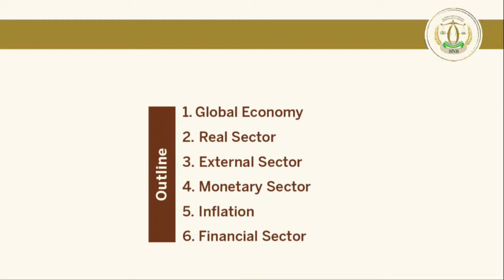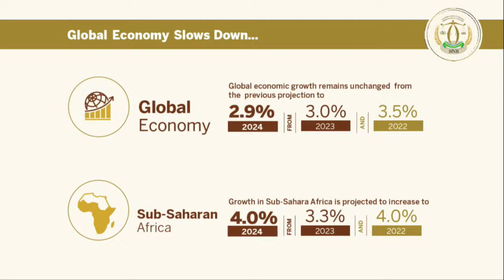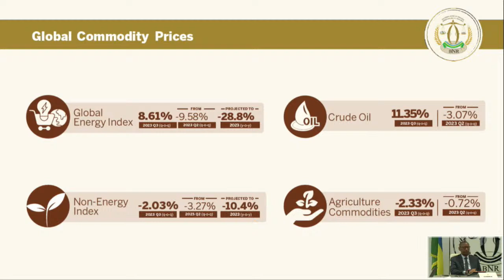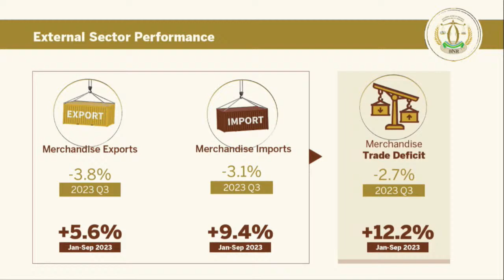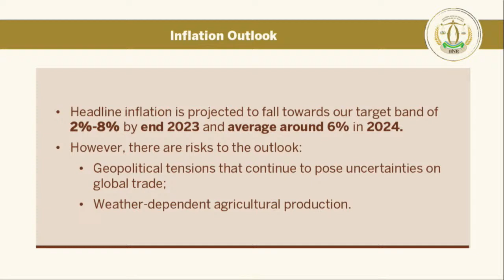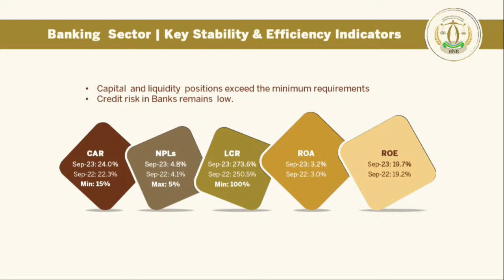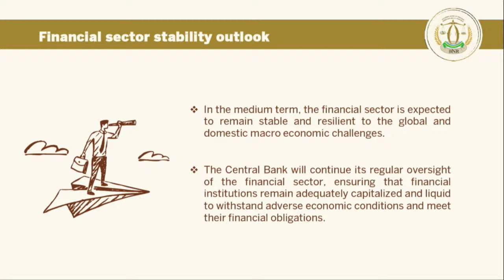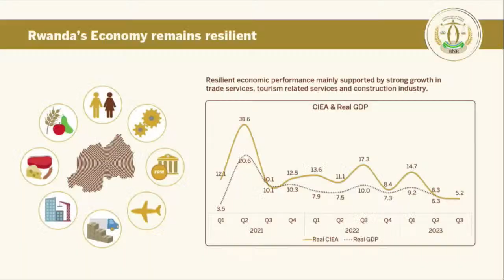🔴LIVE: Press Conference | Monetary Policy Committee & Financial Stability Committee, 23 Nov 2023